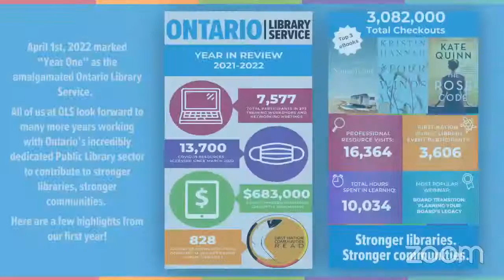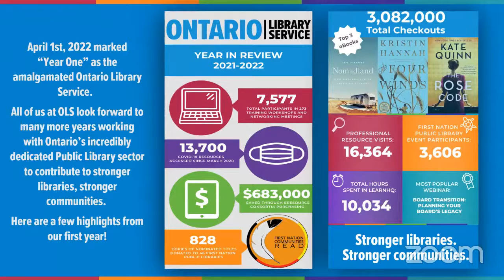Keynote OLS Conference: David Robertson